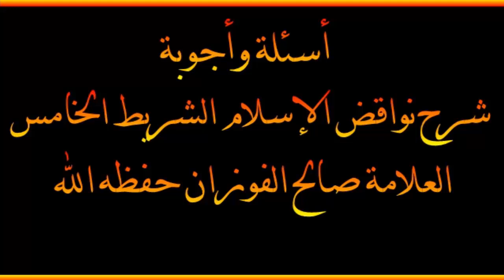أسئلة و أجوبة مع معالي الشيخ صالح بن فوزان الفوزان (88)